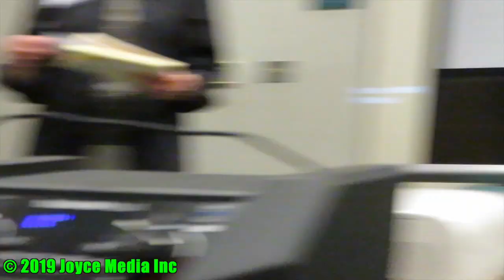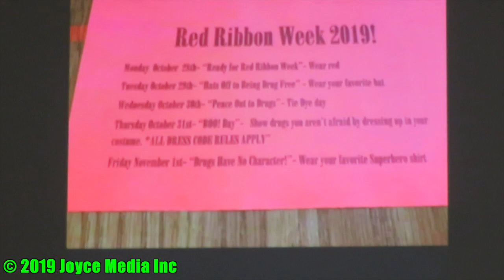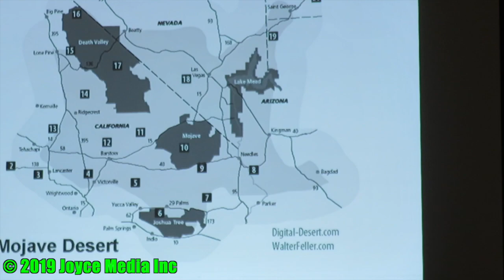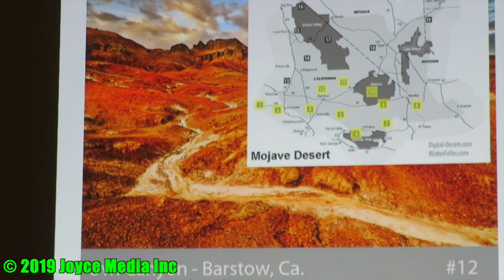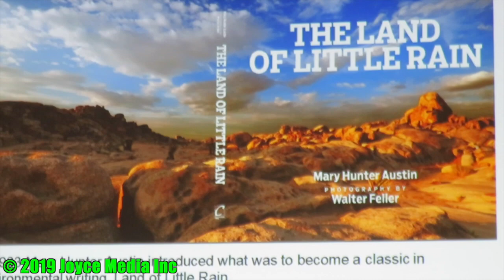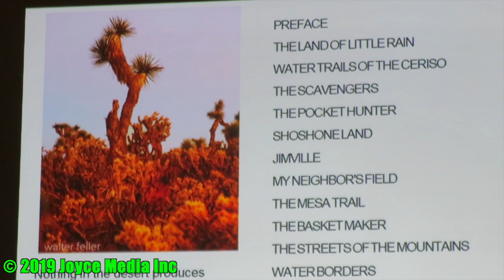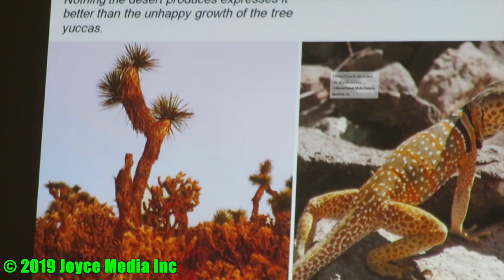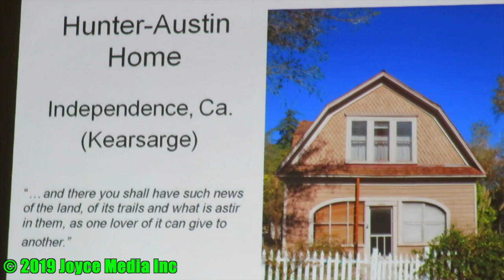20191114 • AV Kern Historical Walter Feller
A LARGE CROWD GATHERED AT WANDA KIRK LIBRARY ON NOVEMBER 14, 2019, TO SEE AND HEAR WALTER FELLER TALK ABOUT HIS AMAZING PHOTOS.